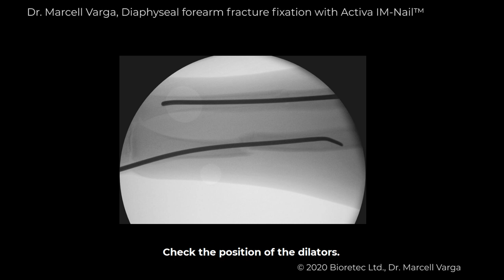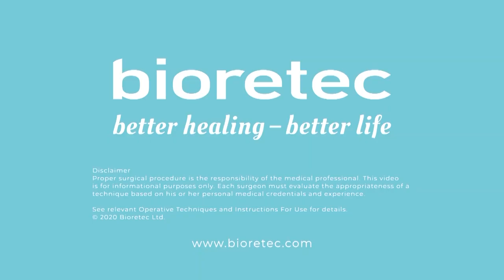Intramedullary nailing of radius and ulna fracture with bioabsorbable Activa IM-Nail™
Radius and ulna fractures are unfortunate, but typical with active children. Intramedullary nailing is a regular treatment for these injuries and also unstable diaphyseal fractures can be treated with a similar technique. Now the fixation of diaphyseal forearm fracture is possible without removal operations, with a world´s first bioabsorbable intramedullary nailing implant, Activa IM-Nail™.

Activa IM-Nail™ introduces a new intramedullary nailing technique, respecting the insertion principals of traditional intramedullary nailing. The big difference is that the child and the family avoid protection needs for the protruding nail from the skin and avoid the unnecessary visit to the removal operation after 3-6 months from the operation. Without these delays the recovery process is fast.

Activa IM-Nail™´s revolutionary TCP-tip offers insertion in fluoroscopy guidance, thus making the insertion easy and familiar to the user. The TCP-tip is also fully bioabsorbable, like to whole Activa IM-Nail™. There is no need for huge product inventory as you can adjust Activa IM-Nail™ anatomically to the desired length after the insertion. You can find the same familiar Activa™-product features: patented grooved design and Self-Locking SL™,  from the Activa IM-Nail™.

The mechanical strength of the Activa IM-Nail™ together with cast immobilisation enables stabilization of the fracture. Activa IM-Nail™ has a load-carrying capacity for at least 8 weeks to support to the healing tissue until it has achieved its original function. Therefore, Activa IM-Nail™ continues to support the healing even after the cast removal at week 4 or later.